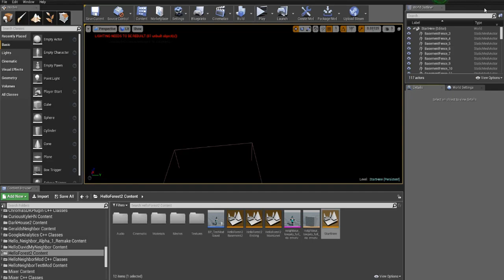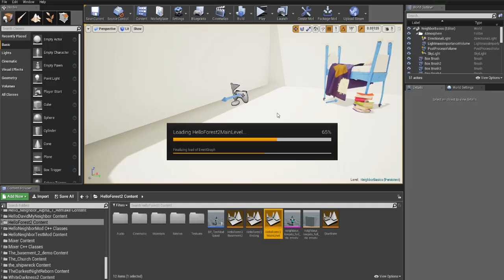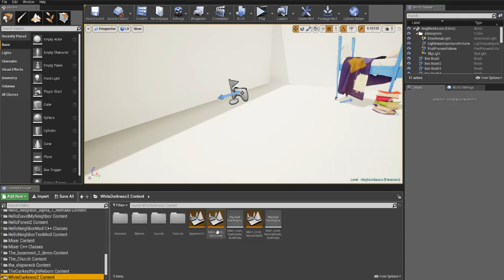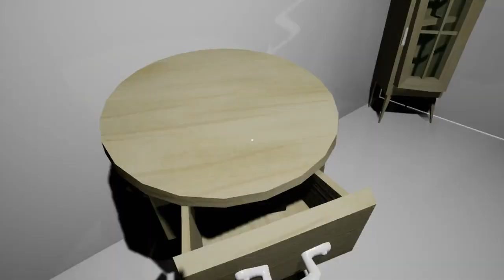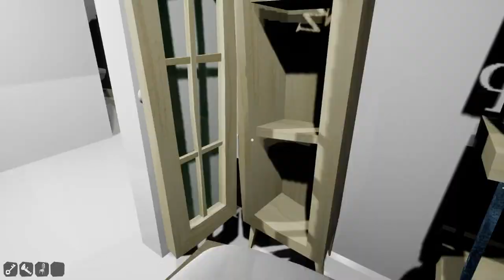THE NEIGHBOR TRAPPED US IN HIS CRAZY ALTERNATE DIMENSION! (Hello Neighbor Mods)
The neighbor has trapped us in his alternate dimension where all the color is gone! We must escape by completing the puzzles he has laid out for us!

This mod was made by Konradkh! I hope you enjoyed the video!